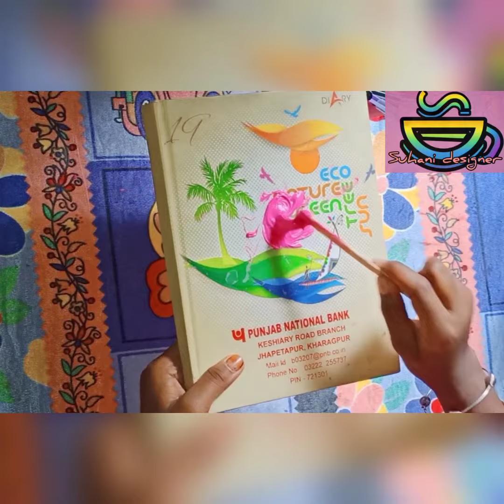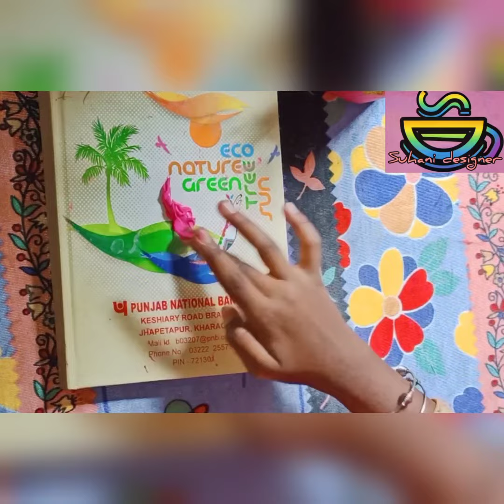DIY home made easy slime no maida no powder no atta no soda